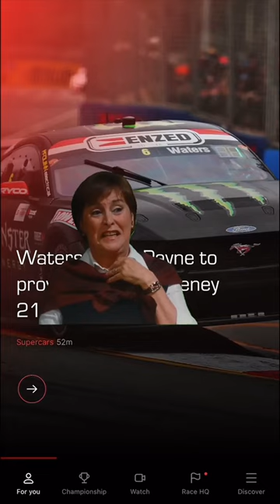The Supercars app ✨ glow-up ✨